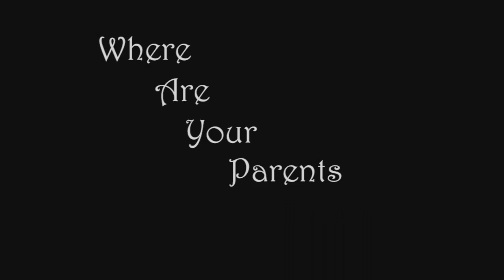Fiction Adaptation: Being British by Deanna Rodgers